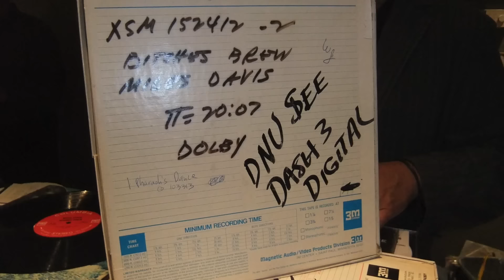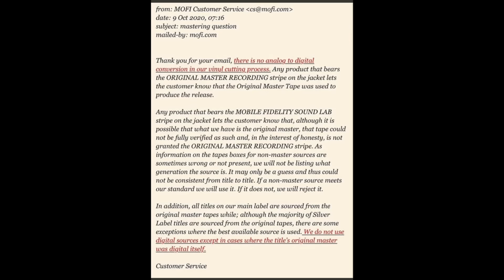Mobile Fidelity Sound Labs—A Short Incomplete "Brou-ha-ha" History Part 2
Little did Mobile Fidelity realize that when it announced the coming One-Step release of Michael Jackson's "Thriller" that it would cause both worldwide excitement and force the admission that its "Ultra-Analog" mastering chain included a digital link. In this video TrackingAngle editor Michael Fremer discusses how he got drawn into the maelstrom and why he refused to promote the rumor until it was proven fact. He includes a few side roads to make it more interesting. And a commenter is correct: don't wear horizontal shirts! It's not a good look. He's not fat.